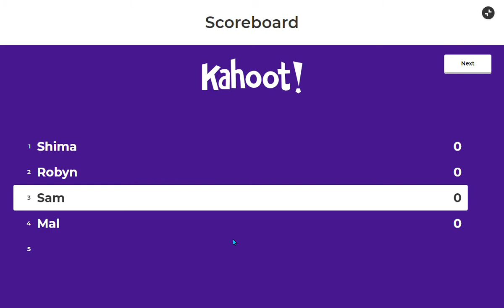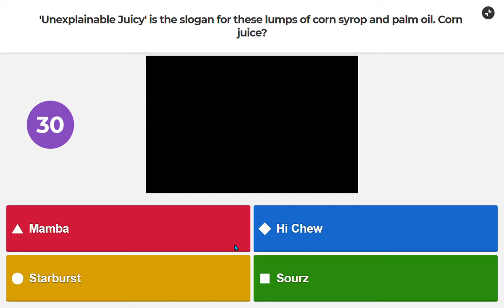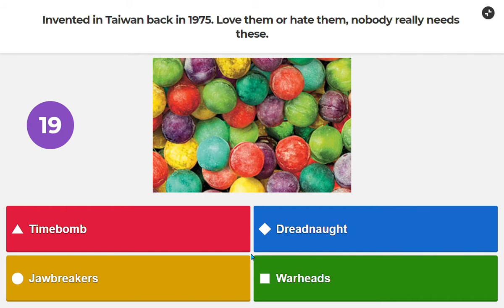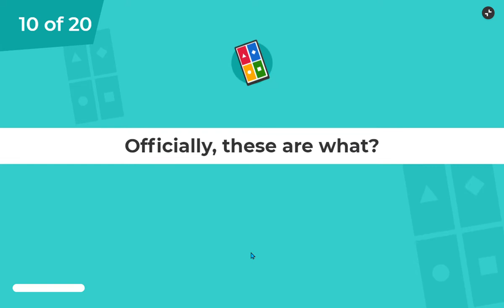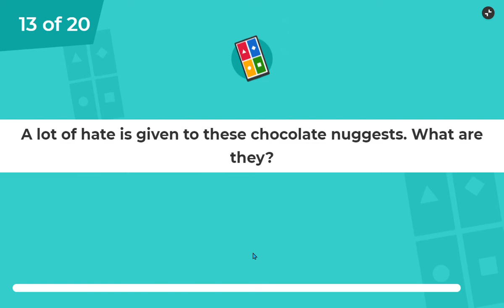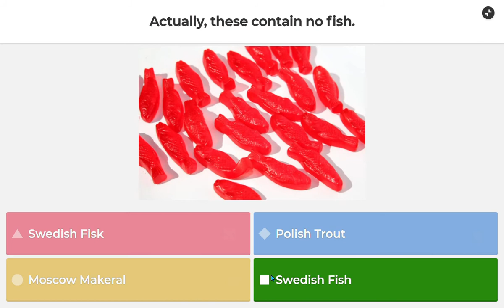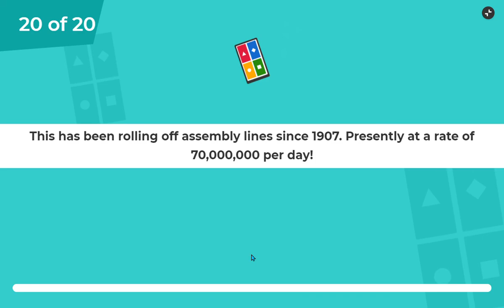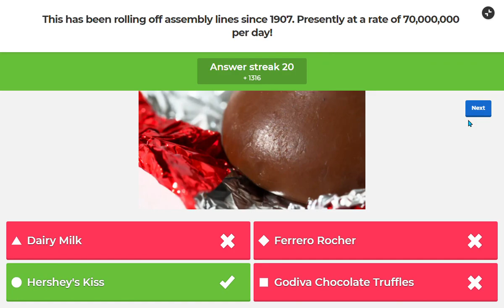Kahoot! Can You Guess the Candy?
Kahoot! Guess the Candy Quiz Game Play Perfect Score!